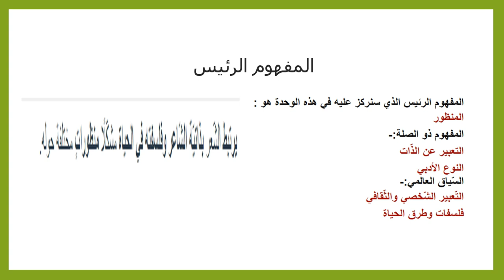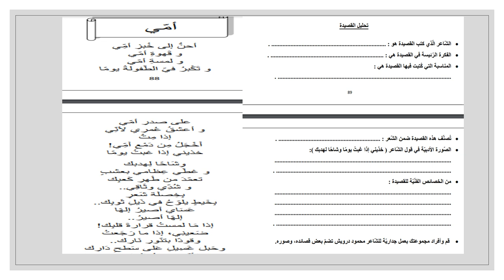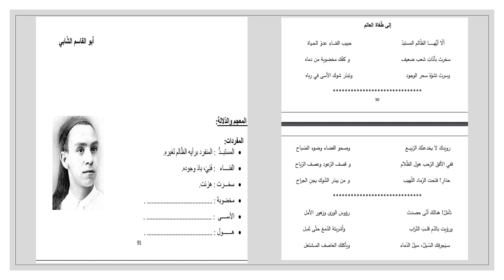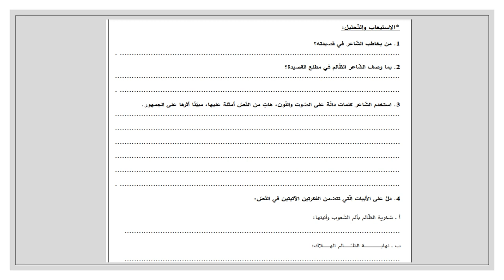الأسبوع الحادي عشر - اللغة والأدب - الفصل الثاني - المعلمة بيان جابر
وصف الأسبوع الحادي عشر

يقوم الفيديو بشرح المادّة الّتي سنقوم بشرحها خلال الأسبوع الحادي عشر.